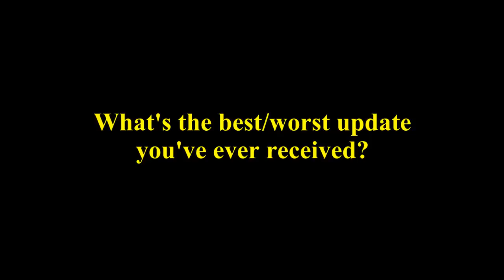Sodor Short: Update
Toby, Percy and Diesel provide an update on the development of Season 4 of Stories of Sodor, revealing a surprise at the end.